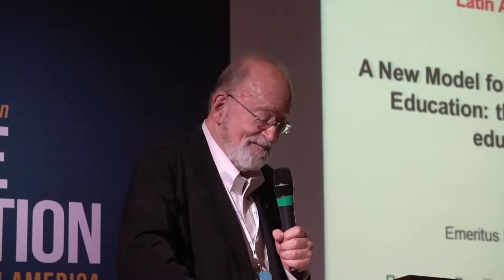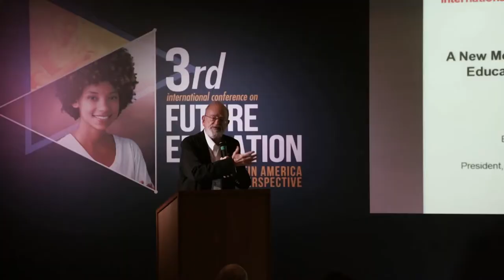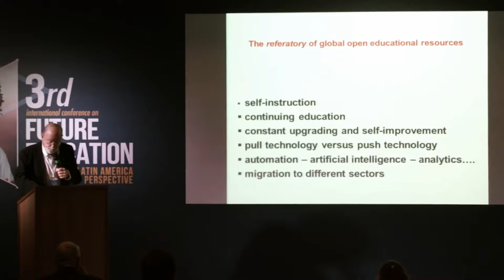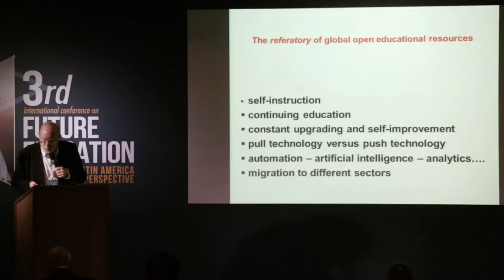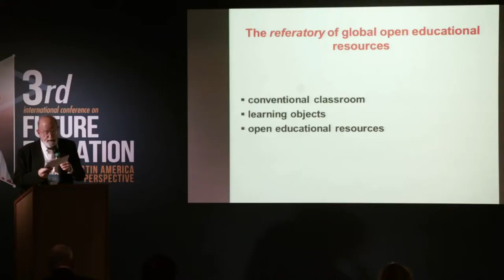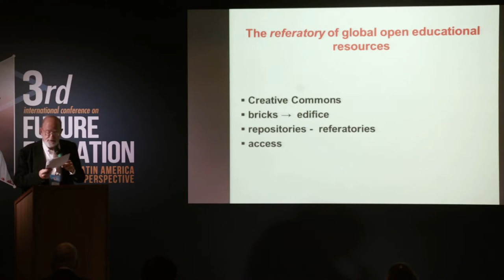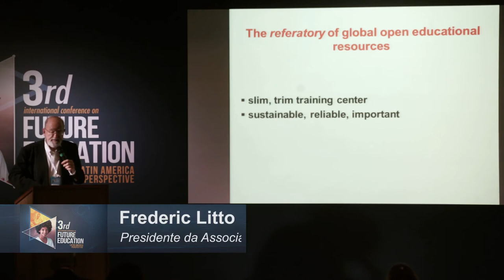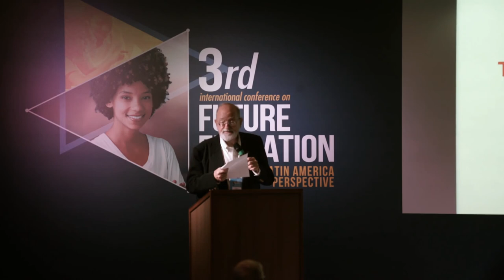New Model for Self-Instruction in CE | Frederic Litto | 3rd Intl. Conference on Future Education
Title of Presentation: New Paradigm in Education
Designation: CEO, World Academy of Art & Science and World University Consortium (USA)